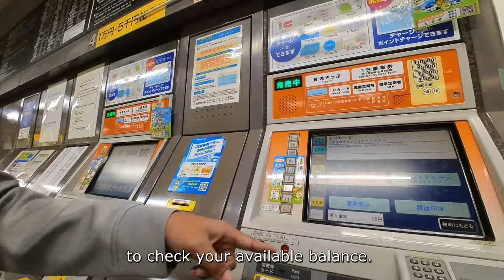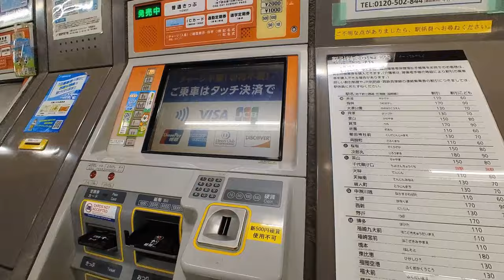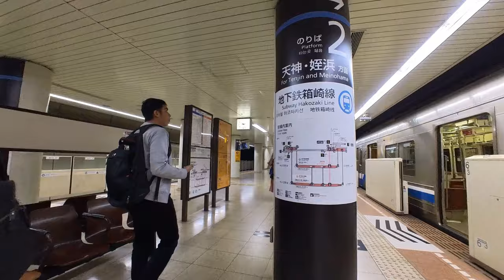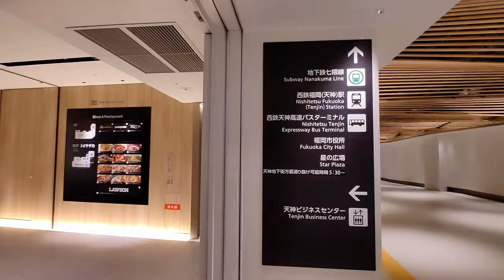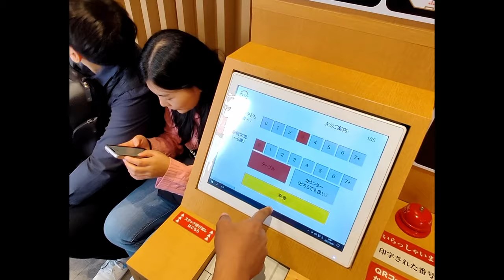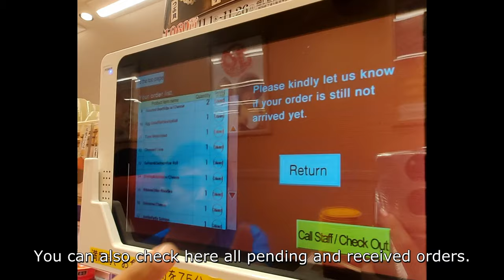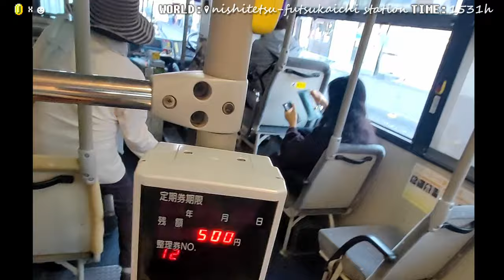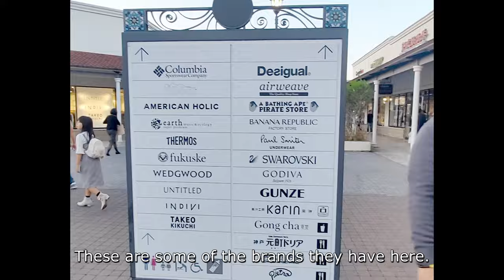🌟 Fukuoka Wanderlust [2023] Tenjin Underground Mall | Tosu Premium Outlets | Walking Tour Adventure!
Embark on a captivating journey with us in our 5th episode as we explore the vibrant city of Fukuoka! 🎥 Join our walking tour to discover the Tenjin Underground Mall and Tosu Premium Outlets.

🏙️ Episode Highlights:

🚶‍♂️ Stroll through the bustling Tenjin Underground Mall, a subterranean shopping paradise filled with unique boutiques, delicious eats, and cultural finds.

🛍️ Indulge in retail therapy as we navigate Tosu Premium Outlet, featuring a blend of high-end brands and fantastic deals.

🌆 Capture the essence of Fukuoka's urban life and street scenes as we immerse ourselves in the local culture.

🍜 Along the way, we'll sample local treats, share travel tips, and recount amusing anecdotes from our walking adventure.

👀 Don't miss out on the excitement! Hit play now and join us for this immersive walking tour of Fukuoka's Tenjin and Tosu. 🎬

Join us as we explore Fukuoka's vibrant streets and uncover the treasures of Tenjin and Tosu Premium Outlet! 🇯🇵✨ FukuokaTravel TenjinUndergroundMall TosuPremiumOutlet WalkingTour JapanVlog 🚶‍♀️👜